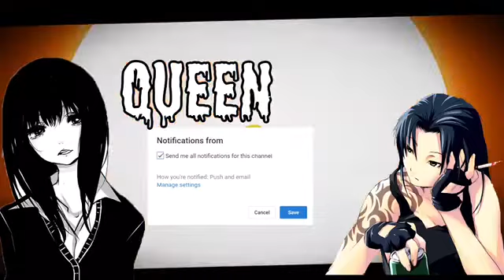FIRST TIME REACTING BTS !! Blood Sweat & Tears Dance Practice *WOW*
IF YOU ARE EVEN READING THIS THANK YOU SO MUCH

285 LOVEJOY GEORGIA 30250
SEND LETTERS OR ANYTHING